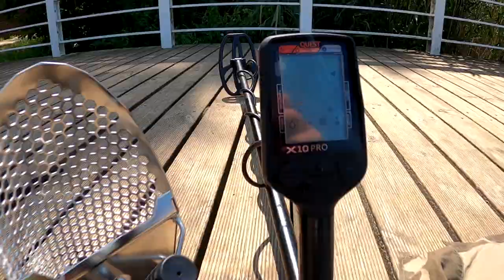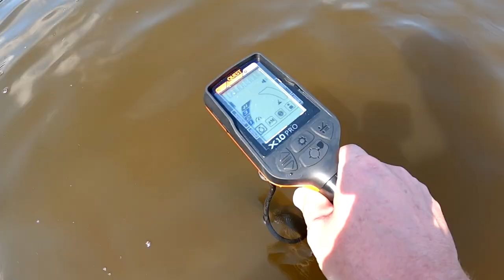SZOK!Poszukiwania w wodzie wykrywaczem metali Quest X10 PRO. Nurkowanie z Nokta Makro PulsDive Scuba